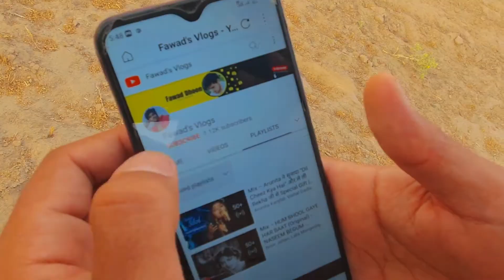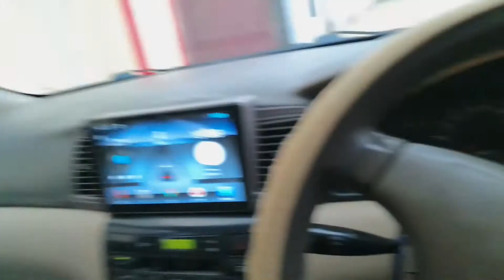Simple and beautiful house in village / vlog 32